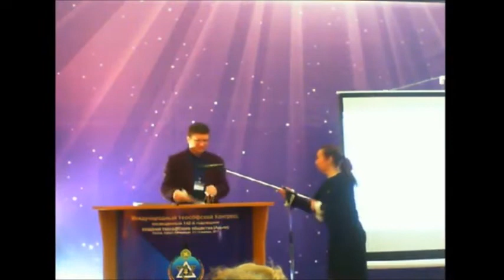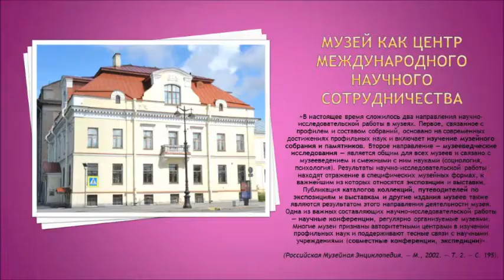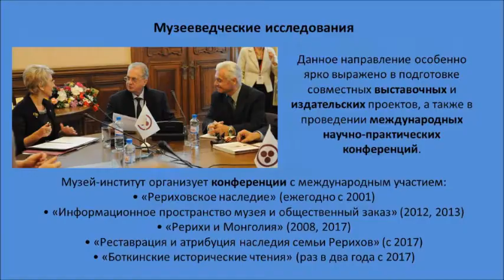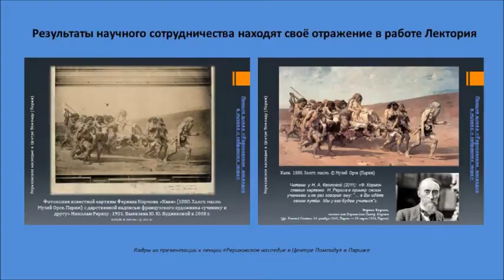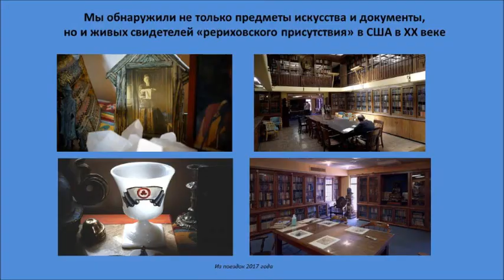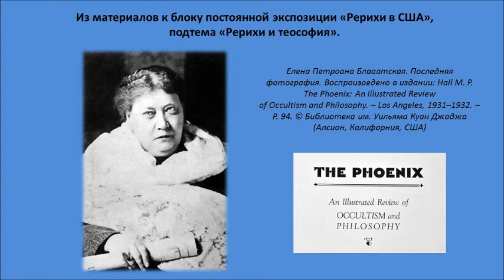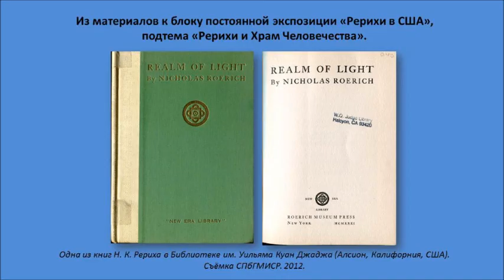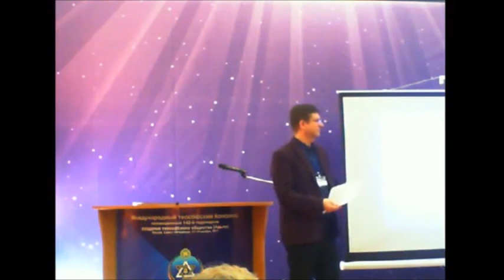Выступление В. Л. Мельникова на Международном теософском конгрессе в Санкт-Петербурге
Материалы Рерихов в Библиотеке имени Уильяма Куина Джаджа в Храме Человечества (Калифорния). Международное сотрудничество в научной работе учреждения культуры.

Выступление состоялось 17 ноября 2017 года.